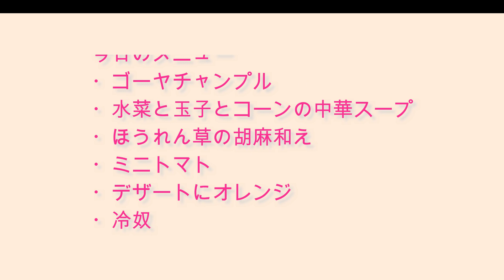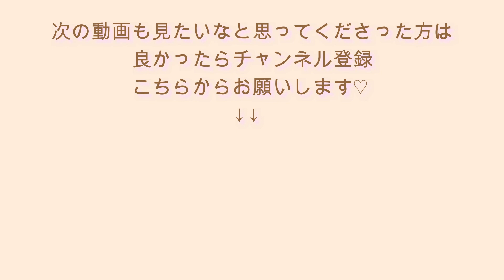[夜ご飯の支度] 美肌になりたい献立♡夜ご飯を作ります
コメントもいつも有り難く思っています🌼

今日は夜ご飯を作る動画です。
夏も終わりに近づいてるのでゴーヤを食べたいなと思って動画にしました♡見て頂けると嬉しいです。

次の動画も見たいなと思っていただけたら
こちらからも登録できます

過去の動画まとめ

料理動画♡🍙🍞

収納動画♡✨

[のんびり主婦の家事ルーティーン]朝の掃除・お昼ご飯・買い物・お弁当用の簡単な作り置き